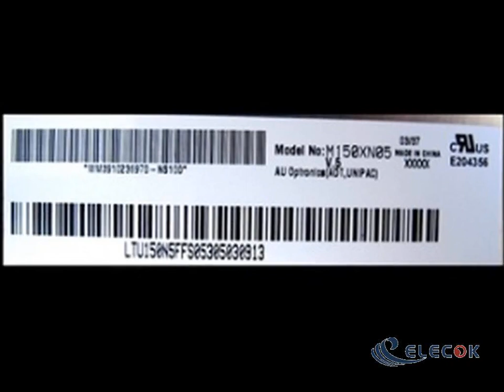M150XN05 V5 15.0" a-Si TFT-LCD Panel for